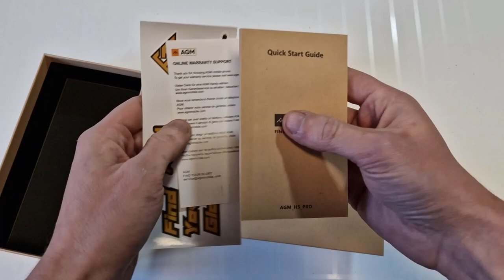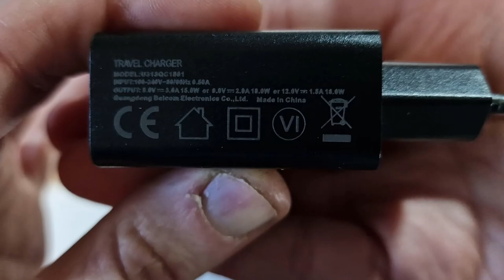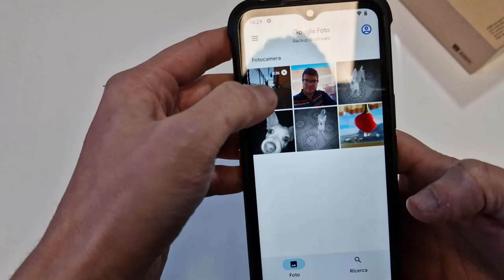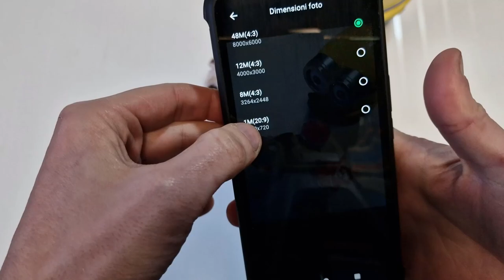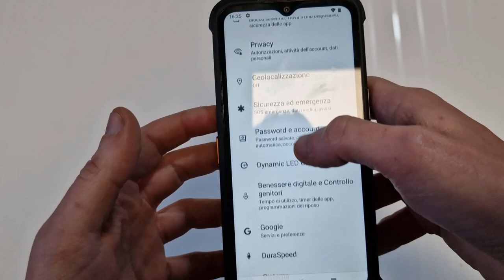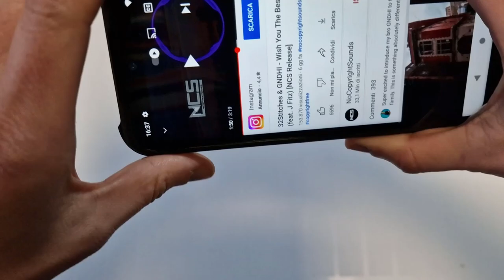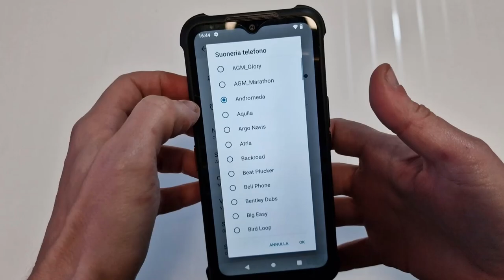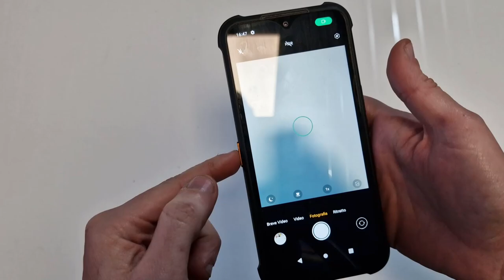RUGGED PHONE CON AUDIO POTENTE! - AGM H5 PRO - Recensione e unboxing - (Salvo Pimpo's)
- Link su Amazon

Oggi andiamo a vedere il nuovo AGM H5 PRO! Un nuovo Rugged Phone con altoparlante da 35mm molto potente!